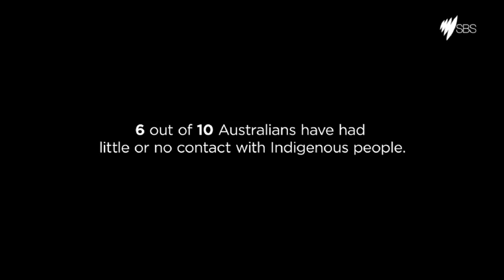First Contact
First Contact. 8.30pm on Tuesday 18 November. A documentary series over three consecutive nights on NITV.